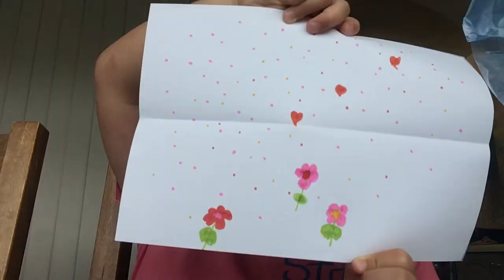5 marker challenge